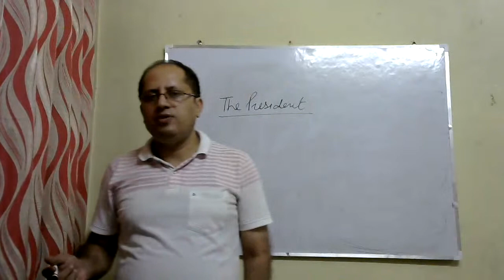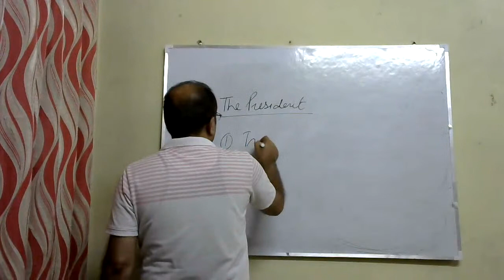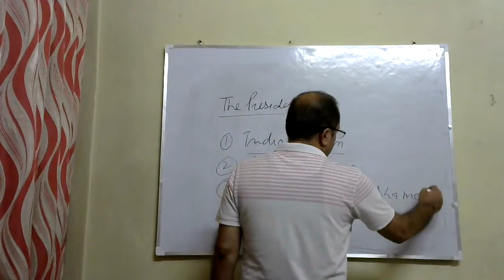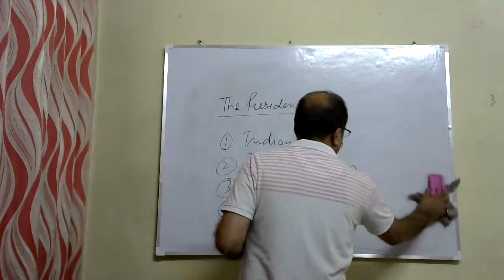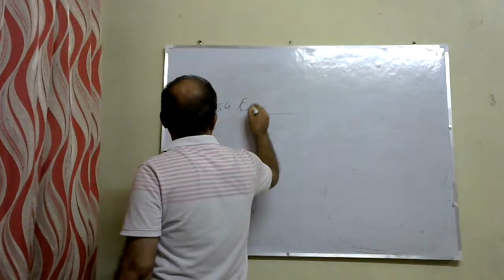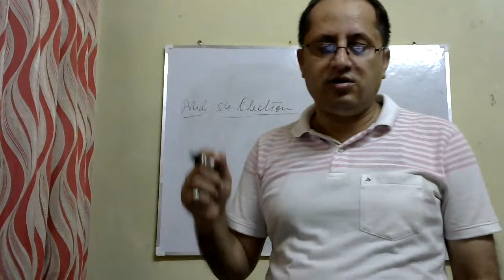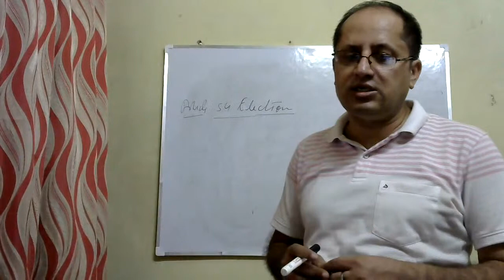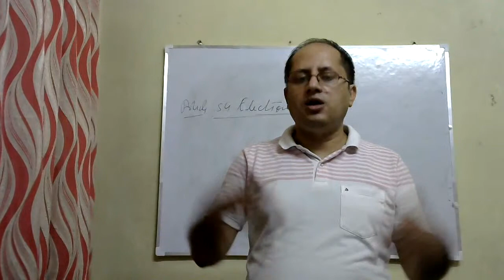POLITY CLASS NO 3 THE PRESIDENT